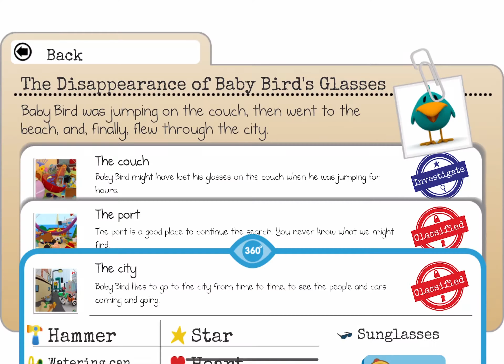Pocoyo and the Mystery of the Hidden Objects(sunglasses )🕵️‍♀️🕶|Boopanpankids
Let's play Pocoyo funny game to help people to find object.Find the doll.Find the toy.Kid game for kids and family